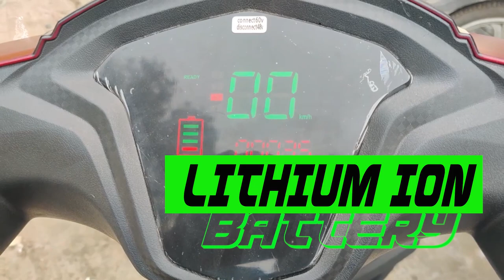ELECTRIC SCOOTER | DELTA | ELECTROWHEELZ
Auto veller | autoveller | ELECTRIC SCOOTER | DELTA | ELECTROWHEELS | BATTERY SCOOTER